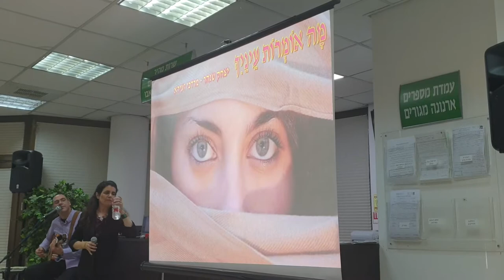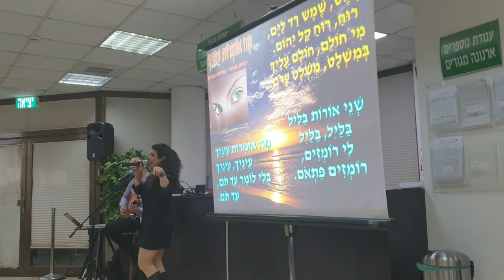2. .כפיר ואיריס במופע בבנין עריית פתח תקווה